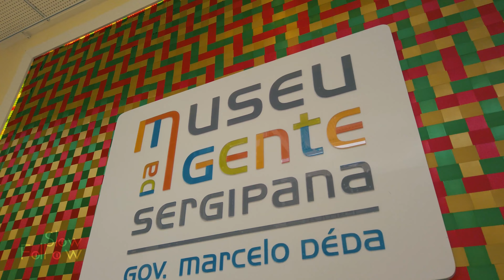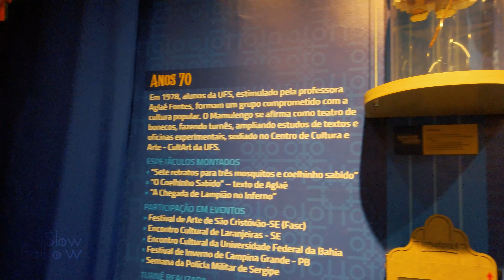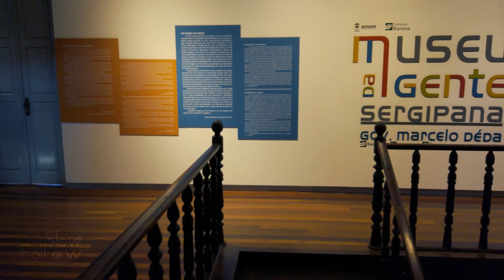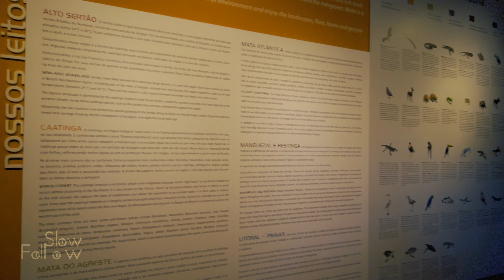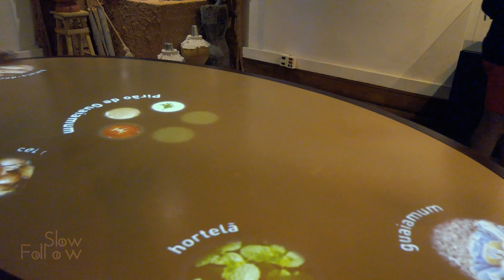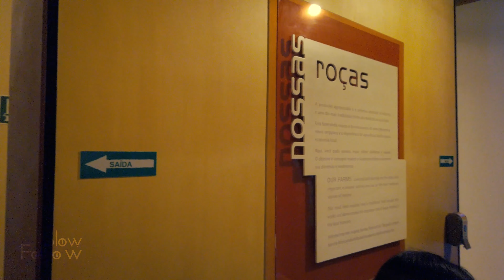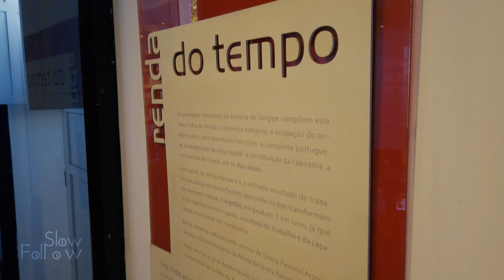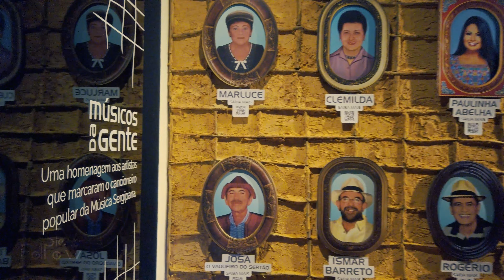Conhecemos o incrível MUSEU DA GENTE SERGIPANA. ARACAJU. SERGIPE - BRASIL. 4k Experiência.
Conhecemos o sensacional Museu da Gente Sergipana.
Inaugurado em 26 de novembro de 2011, o Museu da Gente Sergipana Gov. Marcelo Déda é o primeiro museu de multimídia interativo do norte e nordeste, sendo comparável ao Museu da Língua Portuguesa e ao Museu do Futebol, em São Paulo. É um museu totalmente tecnológico voltado para expor o acervo do patrimônio cultural material e imaterial do estado de Sergipe, através de instalações interativas e exposições itinerantes. Instalado no antigo prédio do Colégio Atheneuzinho, o prédio foi totalmente restaurado pelo Banco do Estado de Sergipe (BANESE), seu mantenedor, em parceria com o Governo do Estado.

Sugestões, deixem nos comentários...